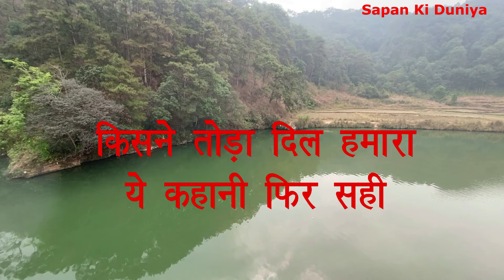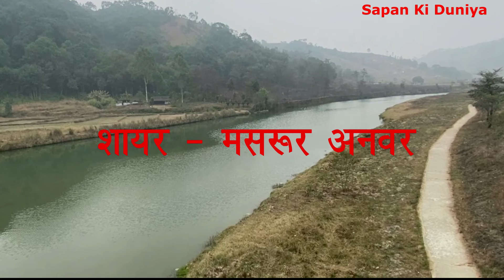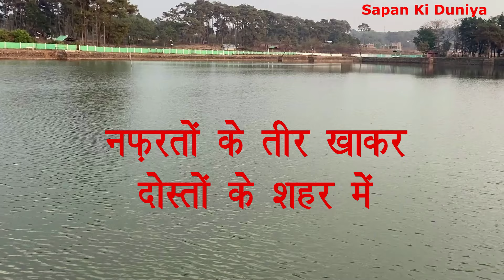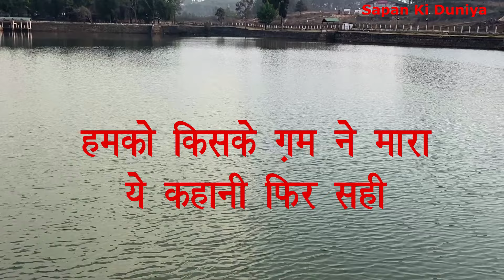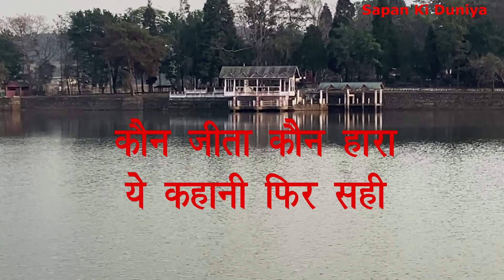हमको किसके ग़म ने मारा | Humko Kis Ke Gham Ne Maara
फिर पेश है एक बेहतरीन ग़ज़ल।

शायर - मसरूर अनवर
स्वर - विश्वजीत ‘सपन’
संगीत - अमित वी. कपूर

हमको किसके ग़म ने मारा ये कहानी फिर सही
किसने तोड़ा दिल हमारा ये कहानी फिर सही

दिल के लुटने का सबब पूछो न सबके सामने
नाम आयेगा तुम्हारा ये कहानी फिर सही

नफ़रतों के तीर खाकर दोस्तों के शहर में
हमने किस किसको पुकारा ये कहानी फिर सही

क्या बतायें प्यार की बाज़ी वफ़ा की राह में
कौन जाती कौन हारा ये कहानी फिर सही

पूर्ण आनंद लेने हेतु हेडफोन का प्रयोग करें, तो उत्तम।

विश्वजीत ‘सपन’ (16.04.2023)